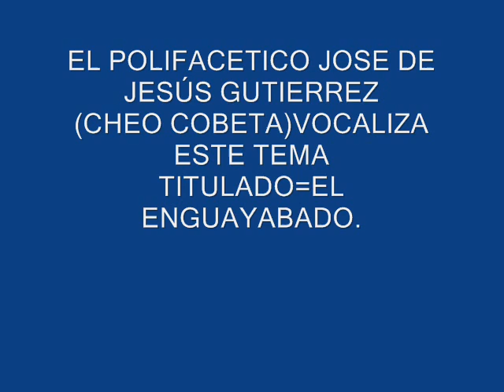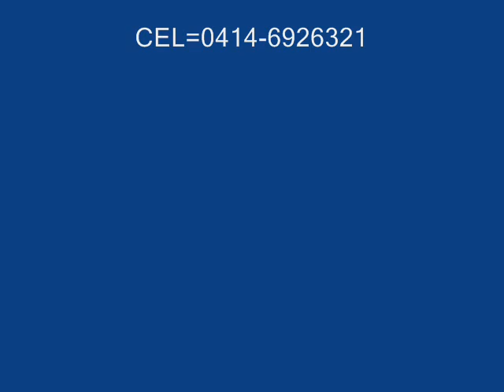LA BANDA LATINA=EL ENGUAYABAO.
EL POLIFACÉTICO=CHEO COBETA INTERPRETA ESTE TEMA
TEMPORADA=1.978